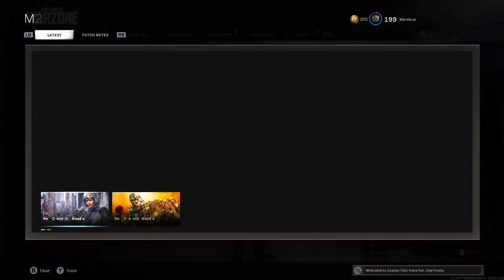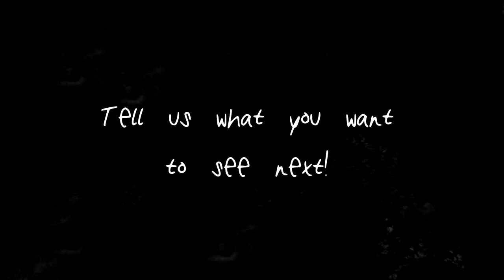MORDECAI & RIGBY PLAY MORE WARZONE (Funny Warzone Voice Impression Moments)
Go get some merchandise that has to do with me! I made all of the stuff unless the description says otherwise!